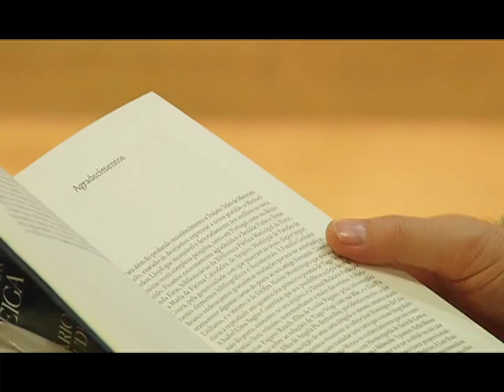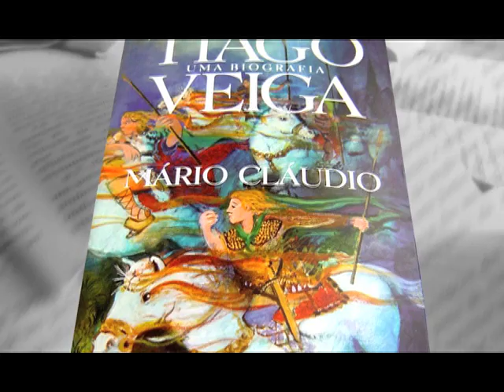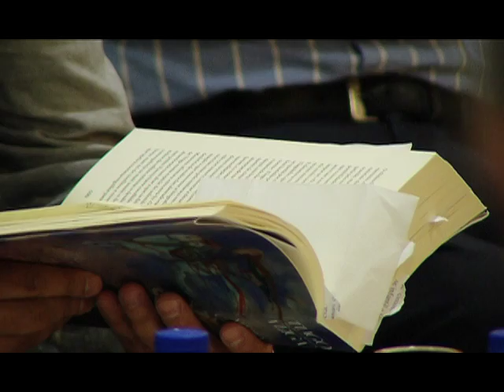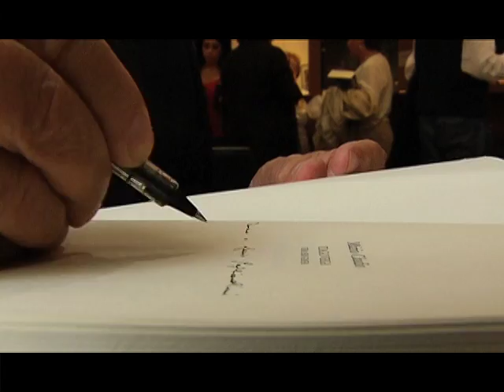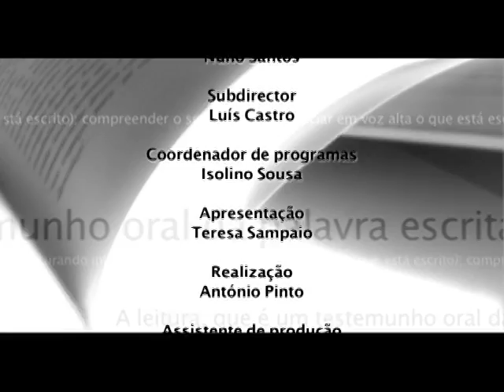Ler Mais Ler Melhor Tiago Veiga